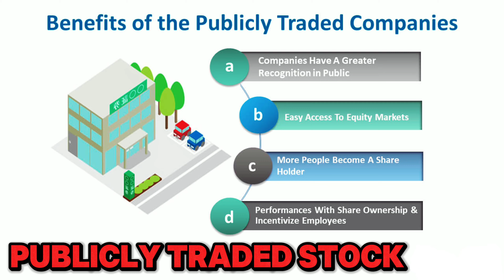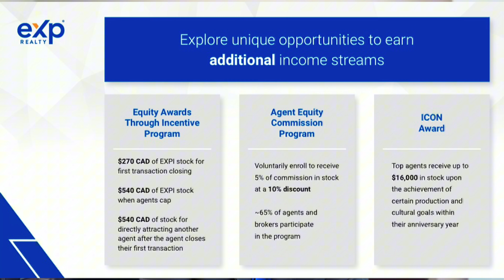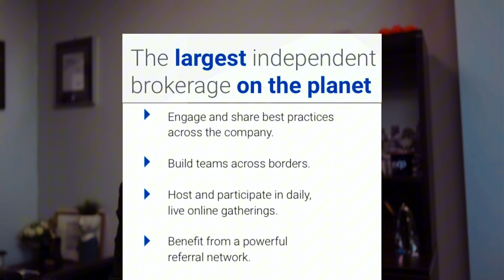EXP Realty Canada Review - 3 Years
It's been an incredible journey with eXp Realty Canada, full of growth, learning, and amazing opportunities. From building a thriving business to connecting with like-minded professionals, the past three years have been unforgettable. Join me as I share my experiences, insights, and the reasons why I love being a part of this innovative real estate community.